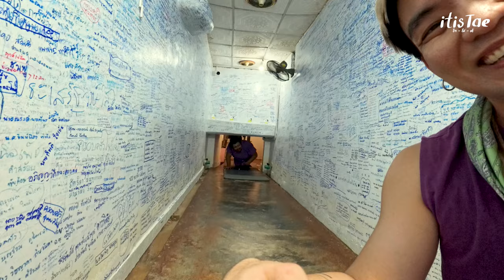[VLOG] ธรรมชาติทัวร์ พาเที่ยววันเกิด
นานๆ Vlog ที คลิปนี้ @THAMMACHAD  พาทัวร์วันเกิดจ้า อิ่มบุญแล้ว อิ่มท้องเพิ่ม ขำท้องแข็งเว่อ! ถ้าชอบฝาก Like ฝาก Share ด้วยน้าาาาา

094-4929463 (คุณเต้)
Line : pattanagorn